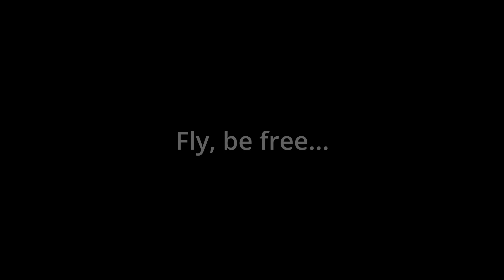RC Glider ASW20 - Epic Sea Cliffs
Cape Bridgewater is a magnificent location situated near Portland in the far west of Victoria, Australia, close to the South Australian border. It boasts the highest sea cliffs in the state, towering at an impressive height of 134 meters (439 feet). Overlooking Bridgewater Bay, the captivating landscape stretches out before you, wrapping around towards Cape Nelson. The rocks below are home to the largest mainland seal colonies in Australia and is a popular walk to the viewing platform.

Model: Valenta ASW20 4.1m with FES & retract at 6kg AUW.
Radio: Jeti DS14.
Camera: GoPro Hero 7